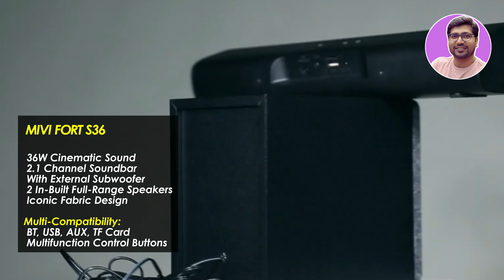SALE🔥Best Soundbar Under 2000🔥Best Soundbar Deals 2024🔥Best Soundbar 2024🔥Best Budget Soundbar 2024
🔥 🔥 In This Video - you will get Complete List on 'Best soundbars under 2000' or Best Soundbar Deals 2024 or Best Soundbar 2024 or Best Budget Soundbar 2024 Or best bluetooth speakers under 2000' or  'best speaker under 2000' and these are "best budget soundbar under 2000 in 2024" so if you guys searching "Best soundbar 2024" then make sure to watch this video till the end.

✅GOVO GoSurround 300 25W
Or ZEBRONICS Juke BAR 1500

Or Blaupunkt SBA25

*WITH SUBWOOFER

Best Soundbar Under 2000 in 2024, Best Budget Soundbars 2024, Best Soundbar Under 2000 are reviewed in this video. This video offers you review of best soundbars under 2000 in India 2024.
According to individual sound taste best bass soundbar under 2000, and best soundbar for tv under 2000 and best soundbar 2024 under 20000 are included in this list.

1.Which is best soundbars under 2000 in 2024?
2.Which is best soundbars under 2000 in india?
3.Which is best soundbar in india under 2000?
4.Which is best soundbars under 2000 in india 2024?
5.Which is best soundbar under 2000 in 2024?
6.Which is best soundbar in india 2024 under 2000?
7.Which is best soundbar under 2000 in india 2024?
8.Which is best soundbars under 2000 in 2024?
9.Which is best soundbars under 2000 in india 2024?
10.Which is best soundbar under 2000 in 2024?
11.Which is best soundbar in india 2024 under 2000?
12.Which is best soundbar under 2000 in india 2024?

TOPICS/ QUERY COVERED:
best soundbar under 2000
best soundbar under 2000 in india
best soundbar under 2000 in india 2024
best soundbar under 2000 for tv
best soundbar under 2000 rupees
best soundbar under 2000 in 2024
best soundbar under 2000 trakin tech
best boat soundbar under 2000
best pc soundbar under 2000
best mini soundbar under 2000
soundbar under 2000 for tv
boat soundbar under 2000
zebronics soundbar under 2000
mivi soundbar under 2000
best budget soundbar under 2000
best soundbar 2024 under 2000
best budget soundbar india
best budget soundbar 2024
sound bar bluetooth speaker
bluetooth speaker
best soundbar 2024
best soundbar
best speakers under 2000
Best Boat Soundbar
Best Mivi soundbar 2024
Best Zebronics Soundbar Under 2000
Best Govo Soundbar Under 2000
Govo 300 Soundbar Under 2000